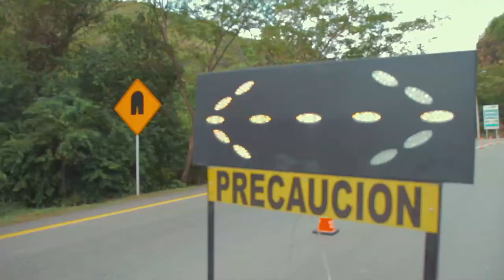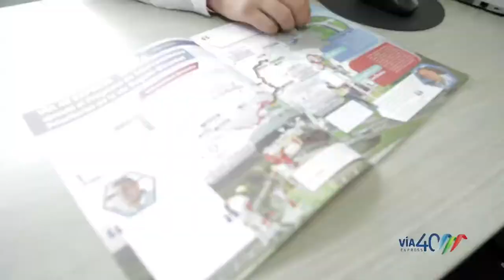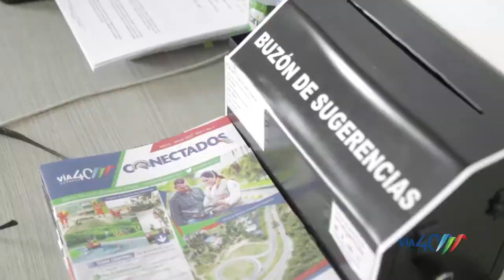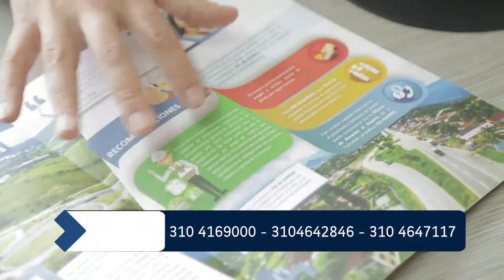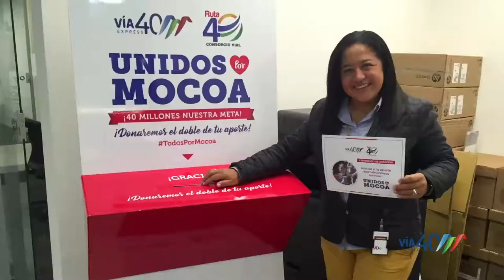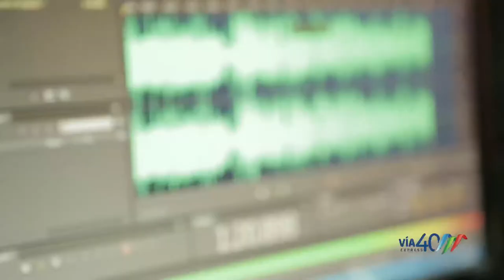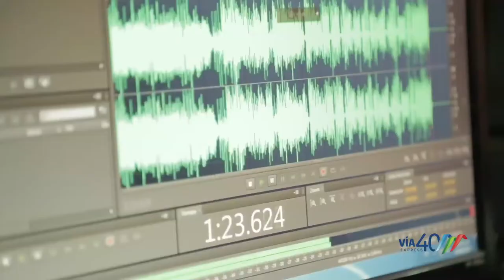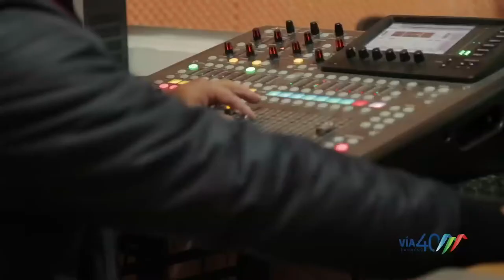PROGRAMA VÍA 40 EXPRESS TV 3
Te invitamos a conocer los diferentes servicios que tenemos para ti en la vía y las campañas que se realizaron por los damnificados de Mocoa, nuestra campaña de seguridad vial para nuestros motociclistas y el inicio del proceso de gestión predial para nuestro tercer carril vía Bogotá – Girardot.